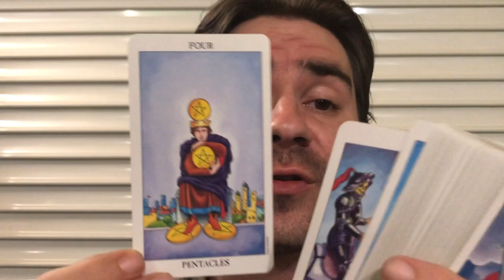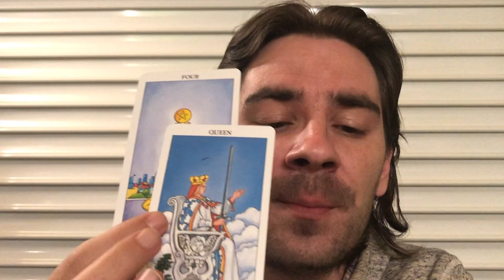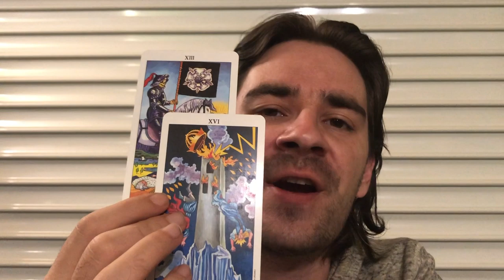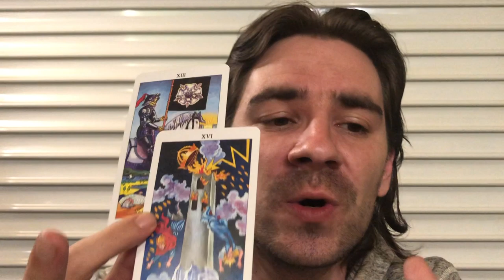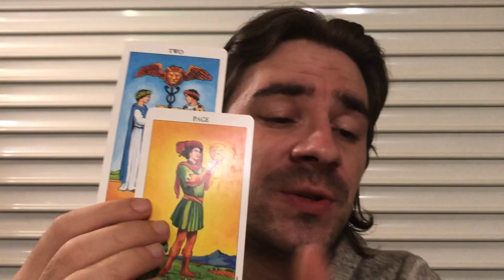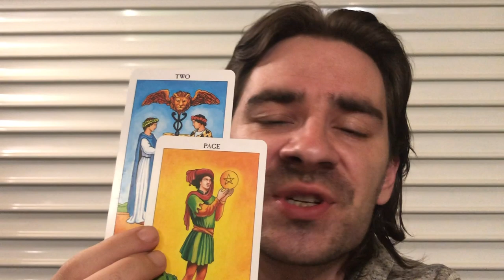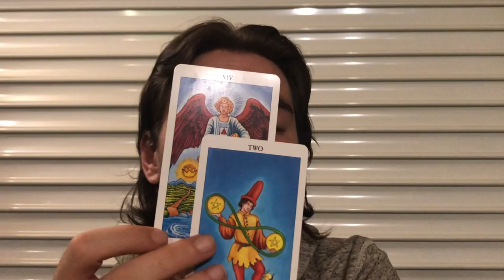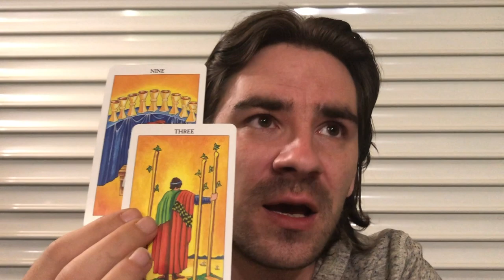AQUARIUS! SOMEONE U KNOW WANTS MORE THAN FRIENDSHIP! Aquarius October 2019 Tarot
AQUARIUS! SOMEONE U KNOW WANTS MORE THAN FRIENDSHIP! Aquarius October 2019 Tarot Aquarius October 2019 Tarot for all Aquarius sun, moon and rising signs! For Personal Readings